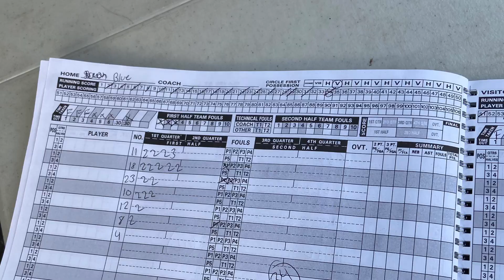Hoopaddicts Basketball Academy Presents: Inwood Basketball Classic vs